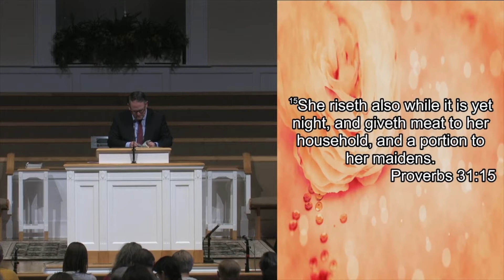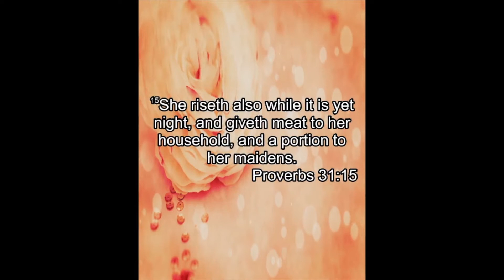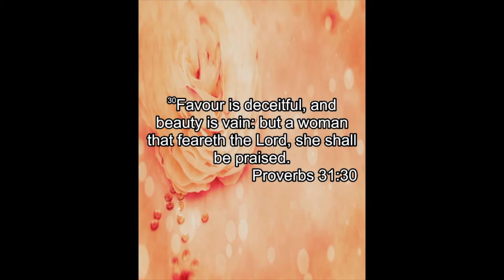5/12/19 Sun AM The Composite Of A Christ Honoring Woman